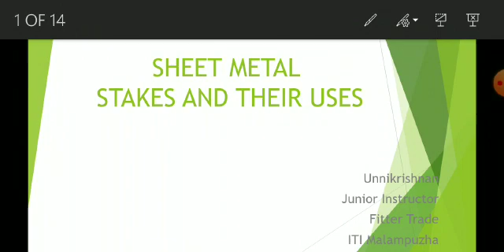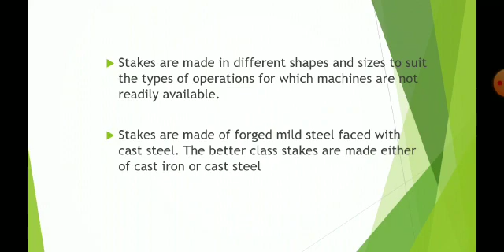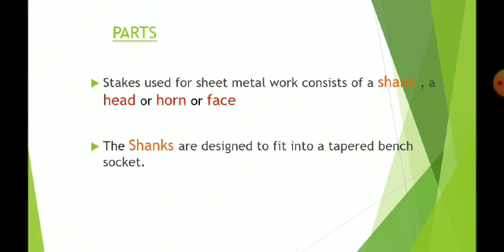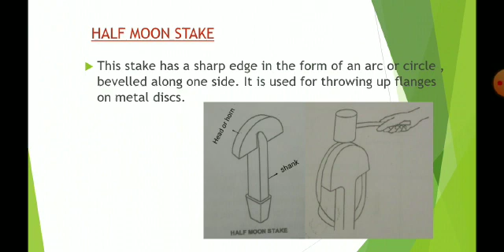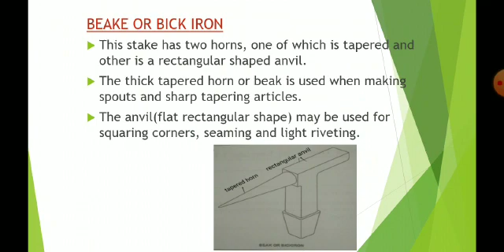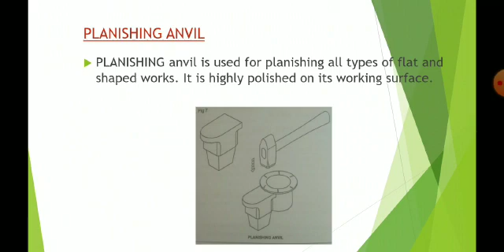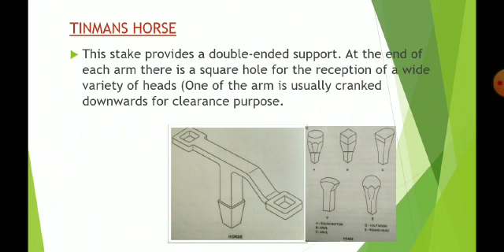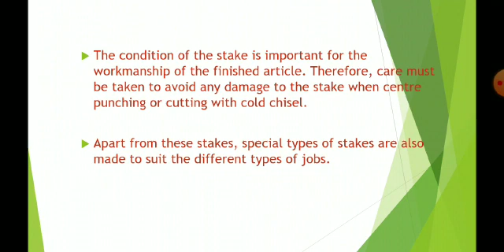Sheet metal stakes and their uses.Fitter first year theory class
Malayalam vedeo class about stake and their uses-ITI Fitter trade trainees by Unnikrishnan T M Junior Instructor Govt ITI Malampuzha